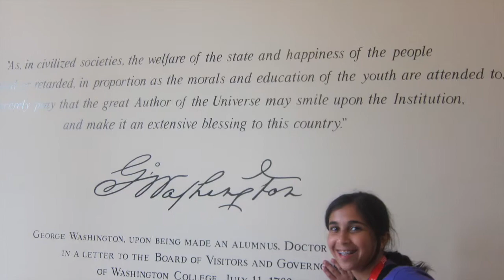Erin's Story ... (so far)